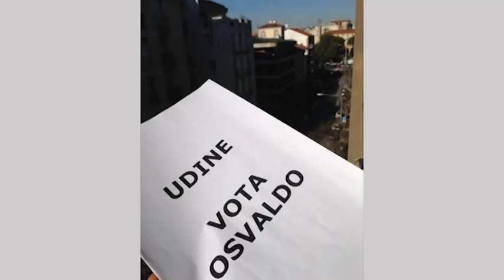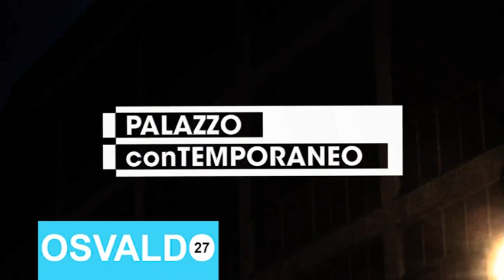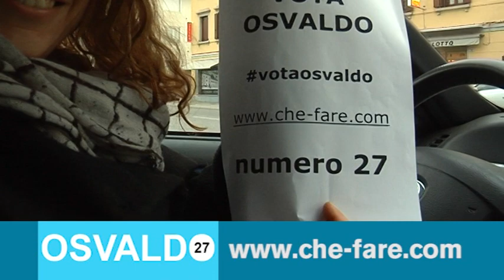OSVALDO Parco Progetti Creativi - Udine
OSVALDO Parco Progetti Creativi è l'unico progetto del Friuli Venezia Giulia semifinalista al Premio Cultura CHE FARE.

Osvaldo ha l'obiettivo di creare un legame significativo tra la cittadinanza udinese ed il parco dell'ex ospedale psichiatrico di Sant'Osvaldo a Udine, sede del locale Dipartimento di Salute Mentale e già da 20 anni teatro di importanti esperienze di riabilitazione ed integrazione sociale.
Il sogno è rendere Sant'Osvaldo il nuovo parco creativo della città di Udine.
Noi ci crediamo e voi? Votate sul sito di che-fare entro il 13 marzo 2014!
votaosvaldo per sostenere una progettualità di cui anche tu puoi fare parte!
Come? Sito che-fare.com progetto numero 27 VOTA

OSVALDO è un progetto nato dall'esperienza e dalla creatività di ETRARTE (Udine), KALLIPOLIS (Trieste), CIPART - Comunità nove (Udine), che si sviluppa grazie alla collaborazione con la Direzione del Dipartimento di Salute Mentale della ASS numero 4 Medio Friuli, sito presso L'ex OPP di Sant'Osvaldo, in Via Pozzuolo, 330 a Udine.
Riprese e montaggio: Giancarlo Virgilio